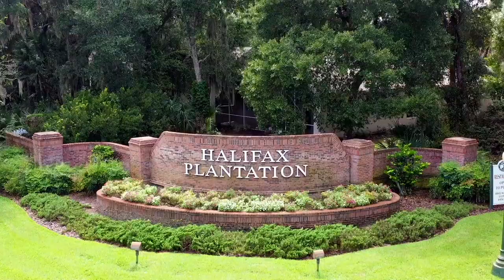Trudy Model at the Estates in Halifax Plantation in Ormond Beach FL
New homes in Ormond Beach FL include this beautiful Trudy model at Halifax Plantation in the Estates section. This home offers amazing features in a community that offers a golfing lifestyle close to the beach.